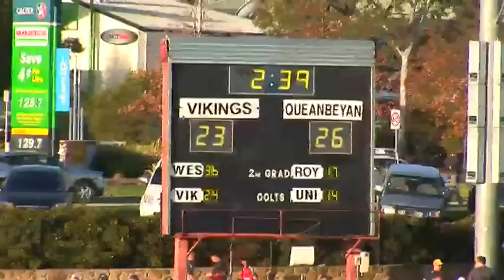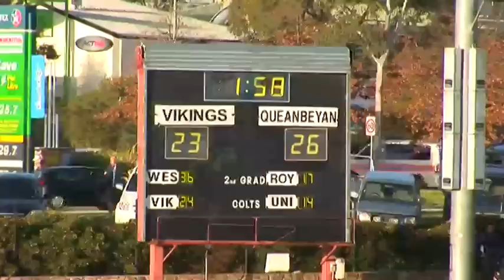1st Grade Grand Final - Queanbeyan vs Tuggeranong